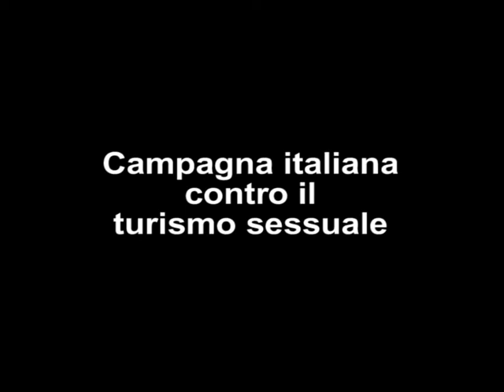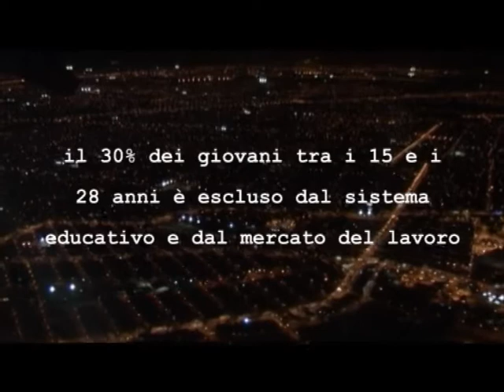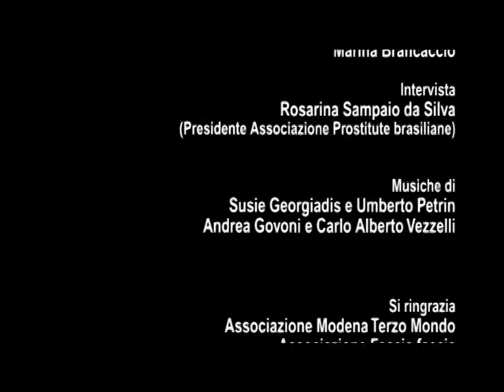Interviste a Rosarina Sampaio da Silva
Intervista a Rosarina Sampaio da Silva,
presidente della Federazione delle Prostitute brasiliane.